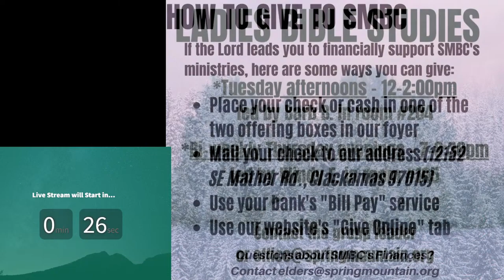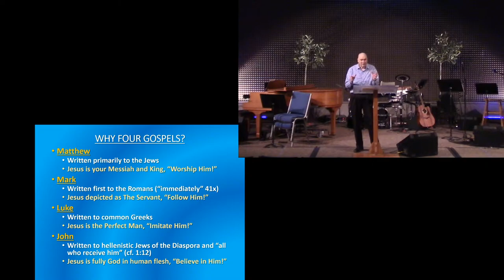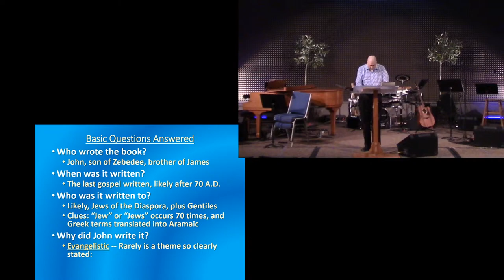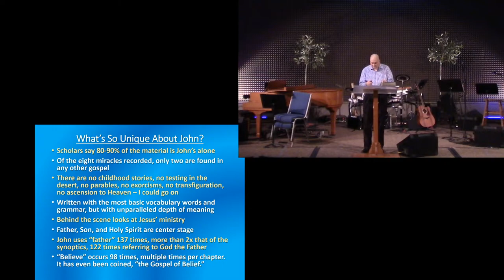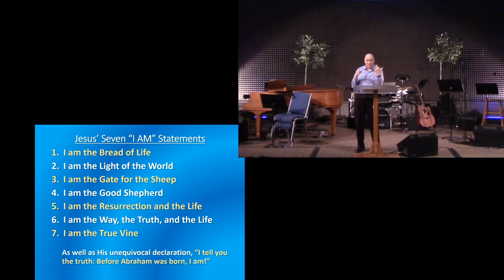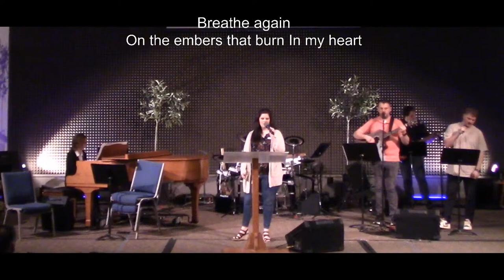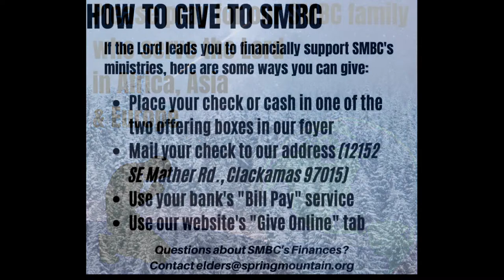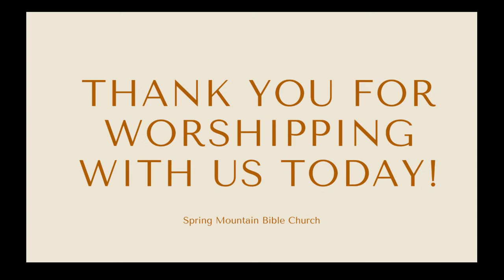Sunday, March 3rd, 2024, Intro. to John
Steve Burg
Intro. to John